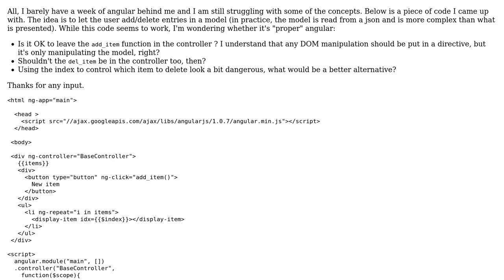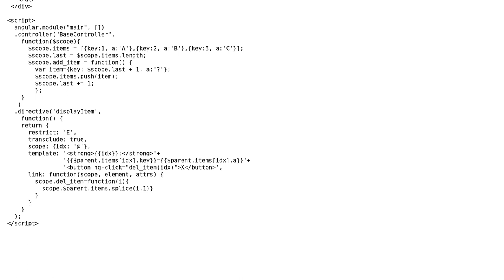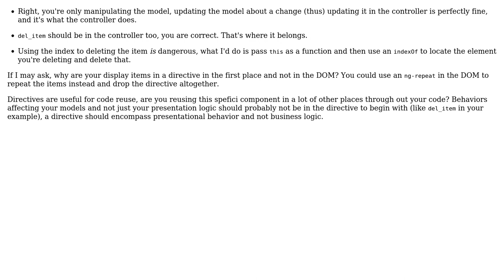Code Review: Manipulating model elements in angular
With thanks & praise to God, and with thanks to the many people who have made this project possible! | Content (except music & images) licensed under CC BY-SA | Music | Images & others | With thanks to user Pierre GM user Benjamin Gruenbaum and the Stack Exchange Network Trademarks are property of their respective owners. You are responsible for your own actions.